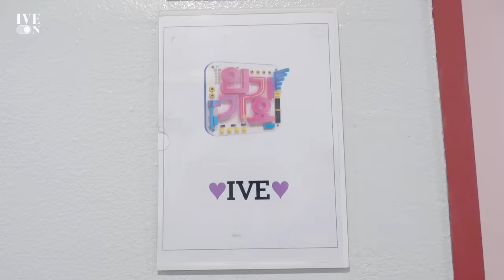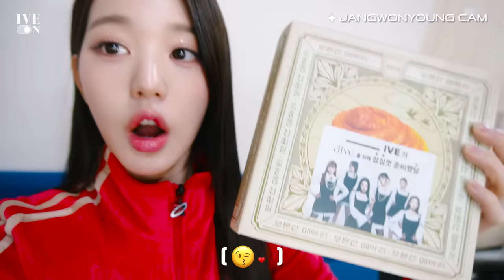[IVE ON] 'Kitsch' & 'I AM' 첫주 BEHIND #2